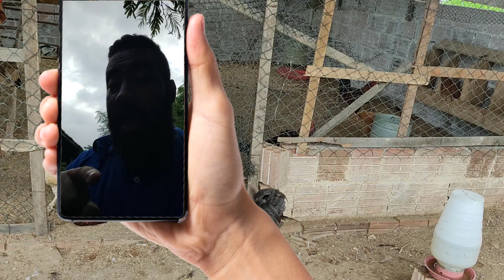quantas galinhas por metro quadrado no galinheiro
🐔🔥 "Revolucionando a Criação de Galinhas Caipiras: Descubra o Segredo do Espaço Perfeito no Galinheiro!" 🏡🌟

🐔 Bem-vindos ao meu canal especializado em criação de galinhas caipiras! Hoje, vamos falar sobre um tópico crucial para o bem-estar das nossas queridas galinhas: quantas galinhas por metro quadrado devemos ter no galinheiro. Esse é um assunto que gera muitas dúvidas entre os criadores, e estou aqui para compartilhar meu conhecimento e experiência.

🏡 Primeiramente, é importante entender que galinhas caipiras são conhecidas pelo seu amor à liberdade e espaço. Em média, recomenda-se ter no máximo 4 a 5 galinhas por metro quadrado no galinheiro. Isso proporciona um ambiente mais saudável e confortável para as aves, permitindo que elas se movam, ciscem e interajam de forma adequada.

🌿 No entanto, lembre-se de que a qualidade do ambiente, como a ventilação, iluminação e acesso a áreas externas, também desempenha um papel importante no bem-estar das galinhas caipiras. Portanto, é fundamental equilibrar a densidade populacional com a qualidade do espaço.

Fiquem atentos para mais dicas e informações sobre como proporcionar o melhor cuidado possível para suas galinhas caipiras. Até a próxima!

"Como criar galinhas caipiras?"
"Qual o espaço necessário no galinheiro para galinhas caipiras?"
"Quais são os cuidados básicos com galinhas caipiras?"
"Que raças de galinhas são ideais para a criação caipira?"
"Como construir um galinheiro para galinhas caipiras?"
"Quais são os benefícios de criar galinhas caipiras em casa?"

"Tour pelo meu galinheiro de galinhas caipiras"
"Receitas deliciosas com ovos de galinhas caipiras"
"Dicas de manejo e cuidados com galinhas caipiras"
"Incubação de ovos de galinhas caipiras: passo a passo"
"Galinhas caipiras vs. galinhas de granja: qual a diferença?"
"Histórias de sucesso na criação de galinhas caipiras"
"Construção de um galinheiro sustentável para galinhas caipiras"
"Como treinar galinhas caipiras para serem mais dóceis"
"Galinhas caipiras no quintal: dicas para iniciantes"
"Entrevistas com especialistas em criação de galinhas caipiras"

Criação de galinhas caipiras,
Galinhas caipiras,
Galinheiro,
Manejo de galinhas,
Alimentação de galinhas,
Espaço para galinhas,
Raças de galinhas,
Cuidados com galinhas,
Incubação de ovos,
Ovos de galinhas caipiras,
Saúde das galinhas,
Predadores de galinhas,
Ovos orgânicos,
Galinhas poedeiras,
Galinhas sustentáveis,
Mercado de ovos caipiras,
Galinhas ecológicas,
Galinhas no quintal,
Galinhas como pets,
Galinhas e fertilizantes,